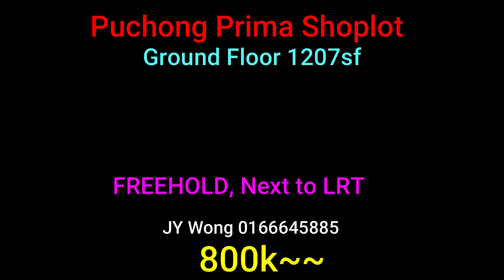Puchong Prima Shop GROUND FLOOR 1207sf FREEHOLD (Behind KFC) LRT 800k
Puchong Prima Shop GROUND FLOOR 1207sf FREEHOLD (Behind KFC) LRT

-GROUND FLOOR SHOP
-1207sf
-FREEHOLD
-Next to Puchong Prima LRT
-Behind KFC

Pls Call JY Wong 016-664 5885

REN 19081
Vivahomes Realty Sdn Bhd (1102810-V)
No.25-3, Jalan PJU 5/20E, The Strand, Kota Damansara, 47810 Petaling Jaya, Selangor.